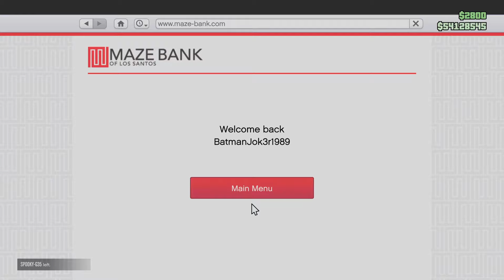Grand Theft Auto V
JUST ANOTHER DAY ON GTA 5!